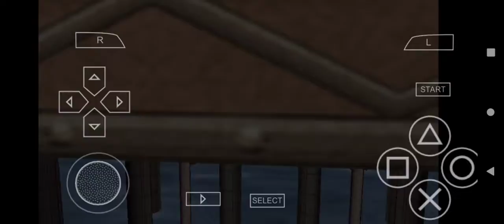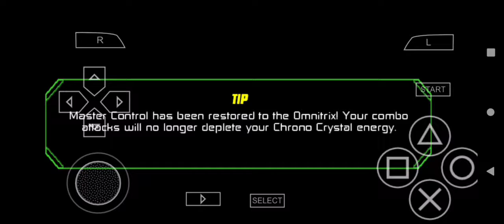Ben 10 Protector of Earth #12 Chefão Gorila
Meta de Like 10

App que Instalei o Gta: HappyMod

Instagran: @ninjabr33k

Editor: CapCut

📱 Meu Celular
📲 Motorola One Fusion
💿 Processador: Snapdragon 710 (octa-core de até 2,2 GHz)
💾 Memória Interna: 128 gb
💽 Memória Ram: 4 gb
👾 Versão do Android: 11
🖥️ GPU de Renderização: Andreno